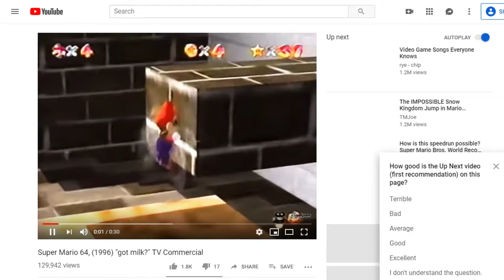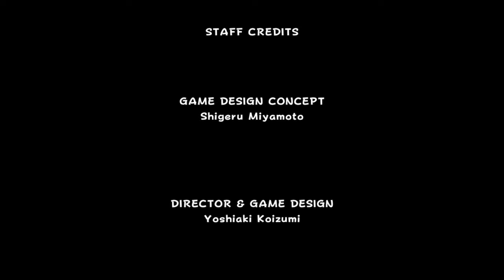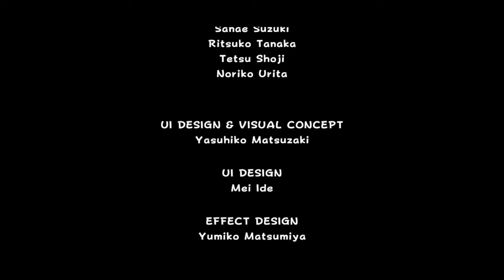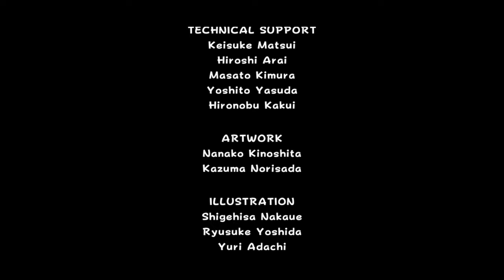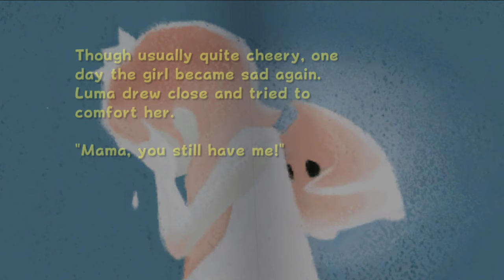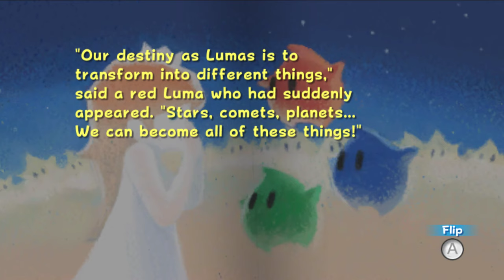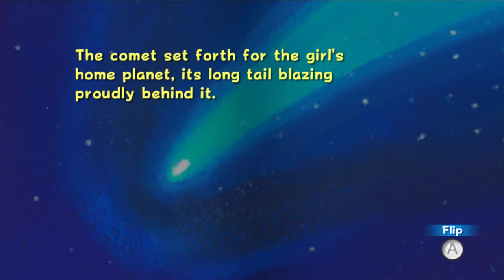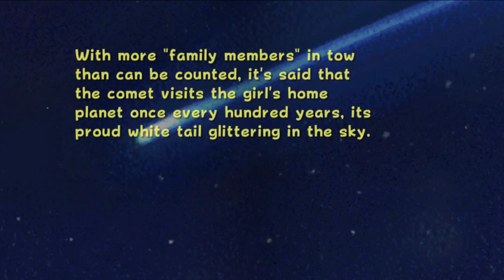Super Mario Galaxy #5 [Jack/Xelrog]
Jack and Xelrog stream Super Mario Galaxy for the Nintendo Wii live on Twitch. And get very, very confused. Seriously, what the hell is this ending? What just happened? Are we alive? Is this real life?